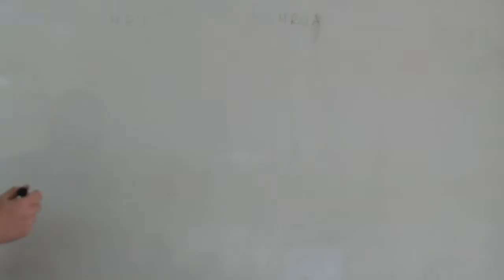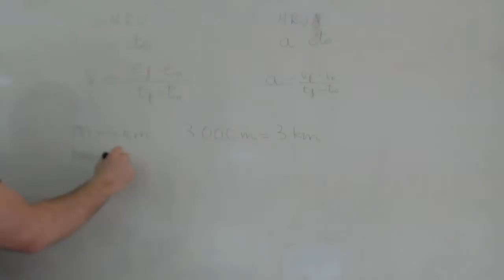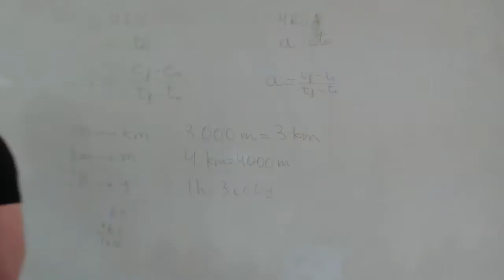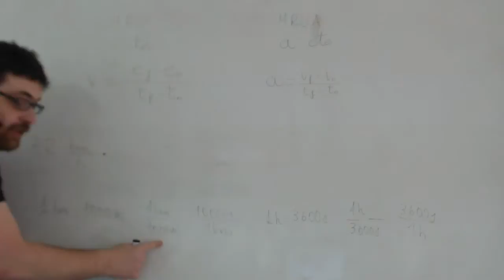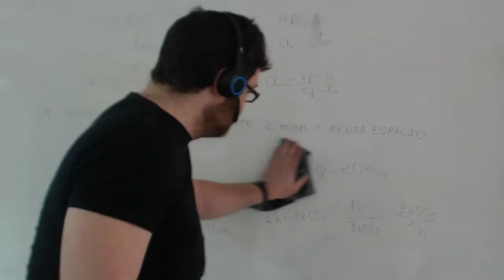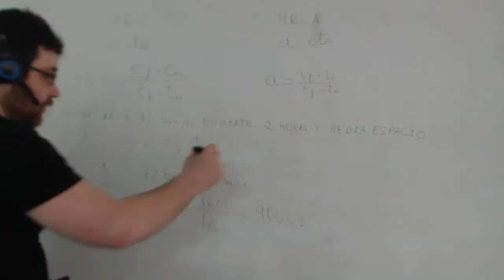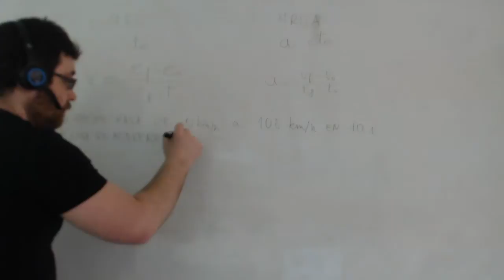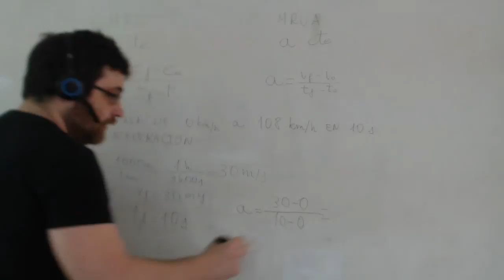Ejercicios de mru y mrua Ciencias Naturales 2º ESO Academia Usero Estepona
Ejercicios de mru y mrua
Introducimos los movimientos rectilíneo uniforme y uniformemente acelerado describiendo sus fórmulas.
Academia Usero en Estepona, el centro de formación con más vídeos en Internet del Mundo presenta: Ejercicios de mru y mrua